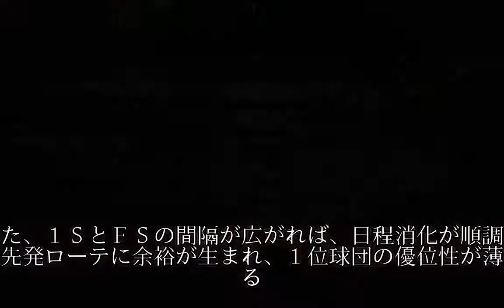セリーグＣＳ日程変更なし、昨季泥んこ強行で検討も